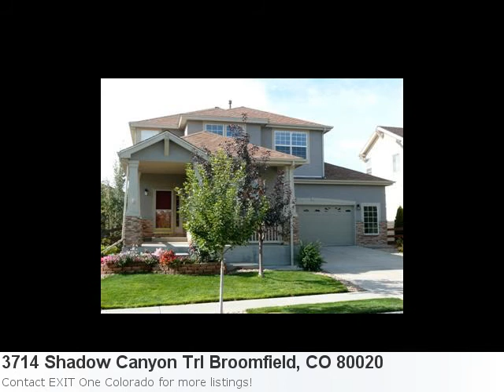Trying To Find A Lovely Home In Broomfield, Co? Check Out Ml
Couldn't Be More Excited To Show You This Brilliant New Listing: Property Details For: 3714 Shadow Canyon Trl Broomfield, CO 80020Type: ResidentialPrice: $354,900 Bedrooms: 4 Baths: 3.0 Sq Feet: 2,852 Here is some additional information about 3714 Shadow Canyon Trl Broomfield Co: Directions: From 136th Ave And Lowell Blvd, Go South On Lowell To Rabbit Mountain Rd And Turn West Into Redlead Sub. Then Take First Right Onto Shadow Canyon Trail. Here is what Trulia.com has to say about the area: Broomfield Market Stats: There are 76 two bedroom properties available with an average listing price of $271,761. Overall the average listing price in Broomfield is $400,778. Spacious 2-Story With Open Floor Plan, 4 Br, 3 Bath In Popular Redleaf. Great Location. Walking Distance To Park, Open Space And Paul Derda Rec Center. Open Kitchen With Gas Range, Butler'S Pantry, Oak Cabinets, And Island With Eating Space Flowing Into Family Room. Large Master Bedroom With 5-Piece Bath, Double Sinks, Large Oval Tub And Shower, And Large Walk-In Closet. Low Maintenance Deck And Large Patio In Yard Great For Entertaining. Hardwood Floors Throughout The Main Level. Main Foor Study Off The Front Entrance. Sitting Area In Front Porch. Oversized 2-Car Garage. Upstairs Laundry.